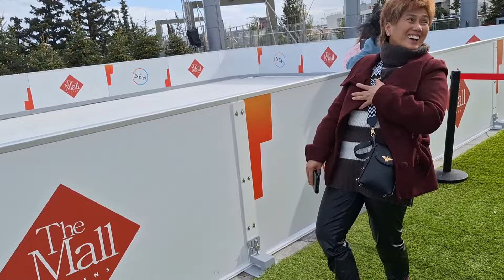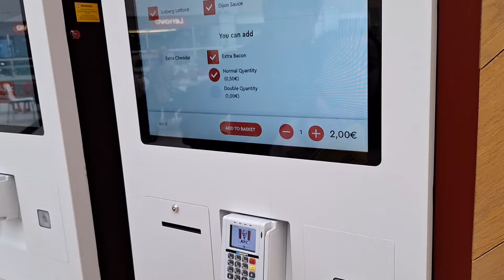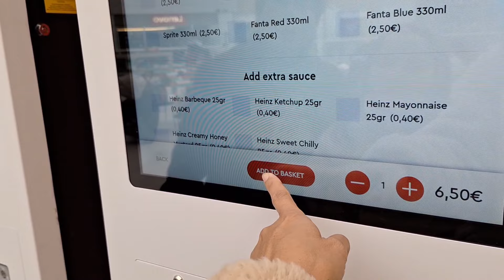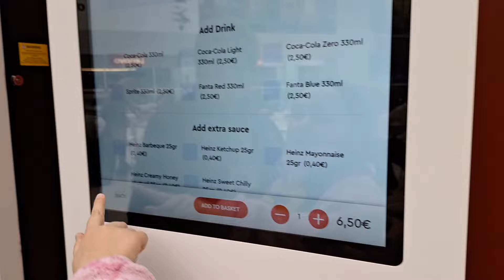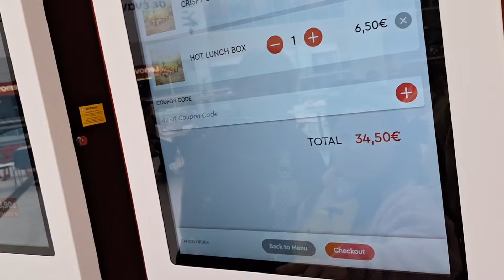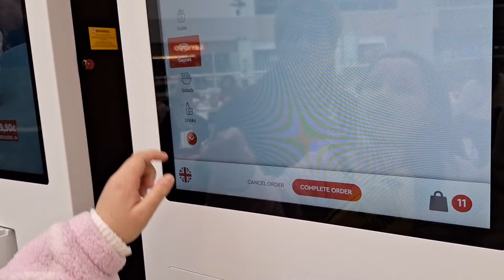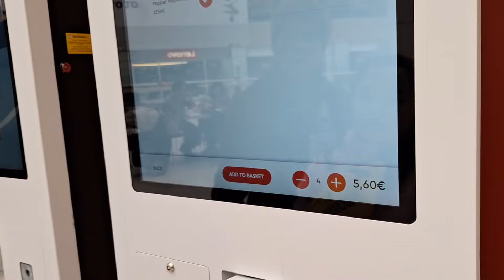Budol is real 🤣🤣🤣